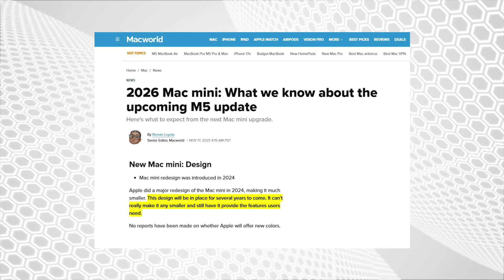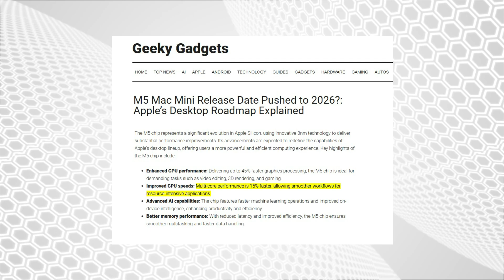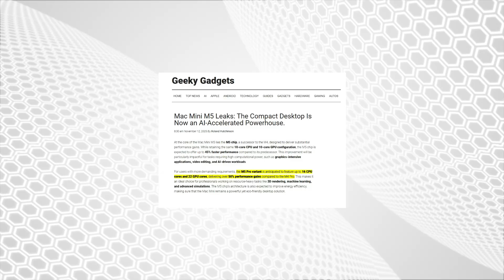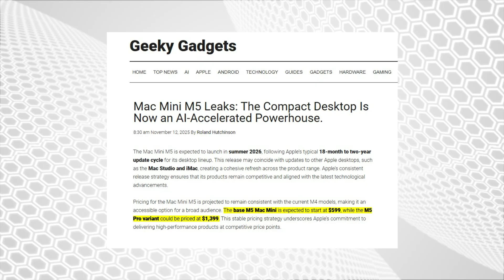Mac Mini M5 - New Tiny Powerhouse Just Got Better!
The Mac mini M5 LEAKS suggest Apple is about to shake up its best value Mac. With the New M5 chip, performance gains rival far more expensive Macs from only two years ago! Early LEAKS point to better efficiency, stronger graphics, and improved thermals. This could make the Mac mini M5 the perfect desktop for creators and everyday users. If you’re considering upgrading from an older Mac mini, this might be the sweet spot. Here’s everything the Mac mini M5 leaks reveal and why it could be Apple’s smartest buy yet.
We are going to cover, including the Design, Specs, and the expected Mac Mini Release Date and Price. We will also go over the facts of everything we know so far, for everything to do with the latest Mac Mini M5!